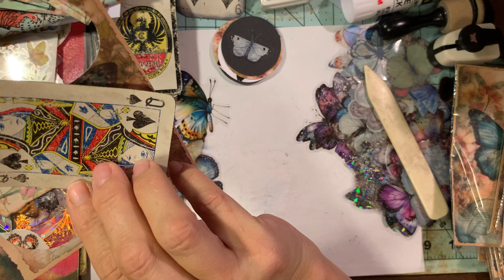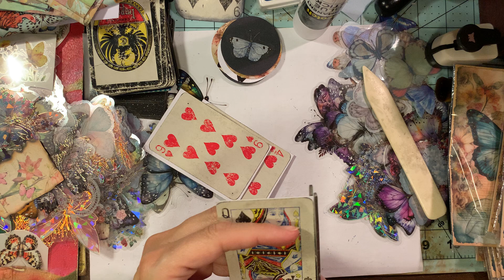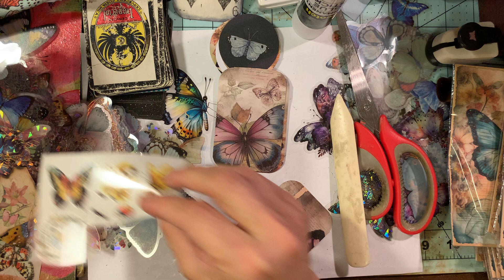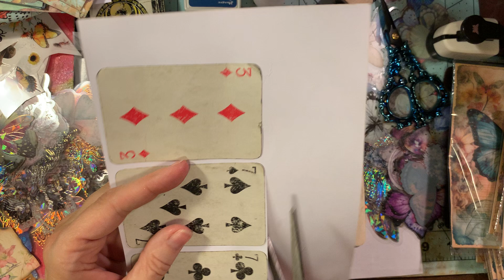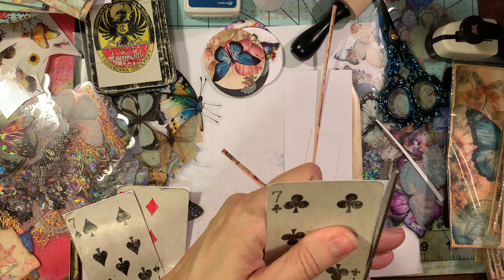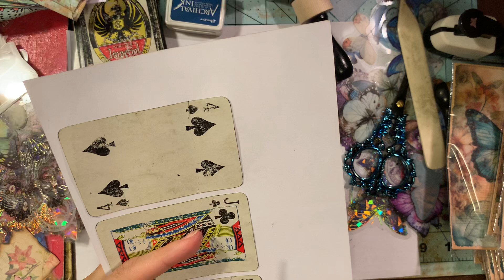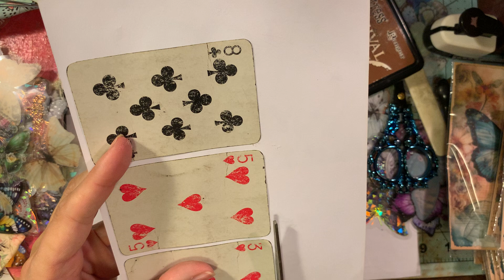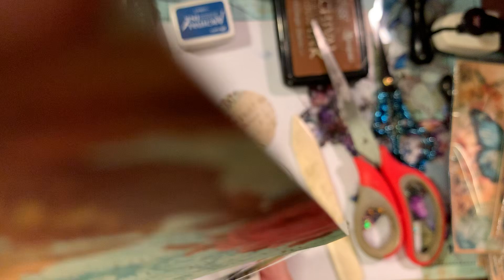Decorating More Altered Playing Cards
￼in this video, I make and decorate more altered playing cards!